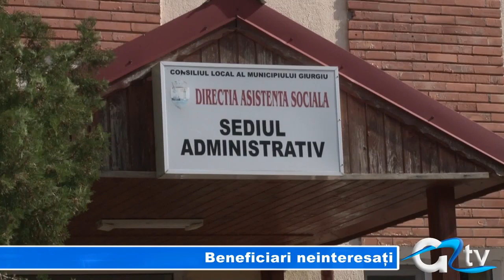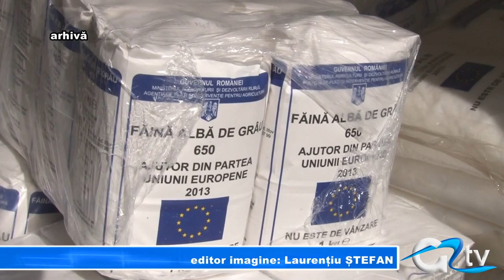BENEFICIARI NEINTERESATI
Pentru că a rămas cu alimente în stoc, Direcția de Asistență Socială Giurgiu, a început să distribuie pe liste suplimentare. Peste 1000 de giurgiuveni nu și-au dat interesul să vină să-și ridice alimentele de la Uniunea Europeană de care beneficiază. Beneficiari pe listele suplimentare sunt cei care au dobândit această calitate după data de 1 iulie 2013.